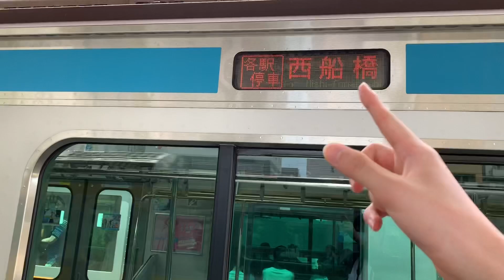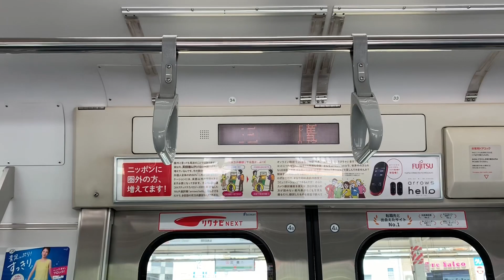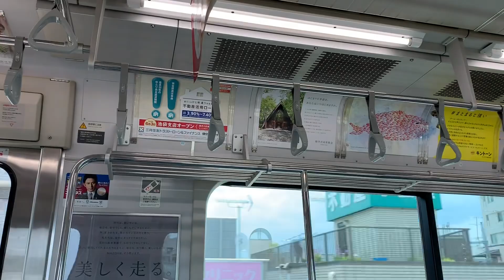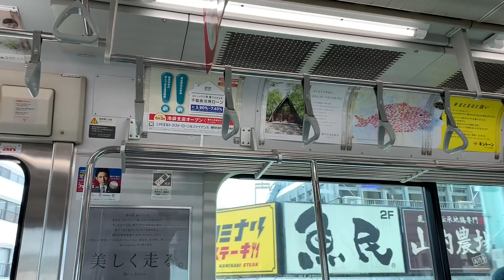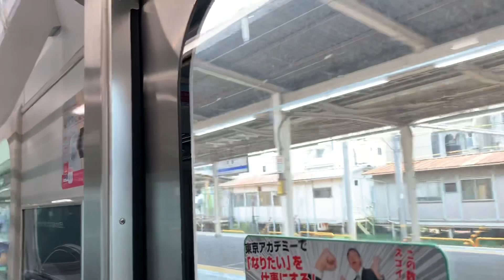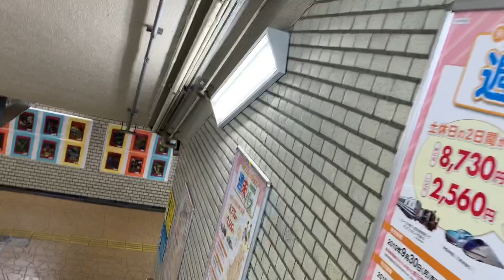【あまりJR感がない】地下鉄東西線用直通列車E231系800番台に乗ってきた！